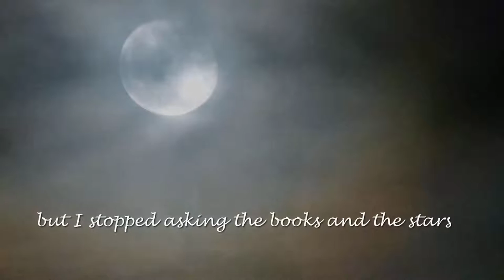Moonlight Sonata Ludwig van Beethoven, paintings David Caspar Friedrich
" I have been a seeker and I still am,
but I stopped asking the books and the stars.
I started listening to the teaching of my Soul ".Rumi
Music Moonlight Sonata, paintings David Caspar Friedrich